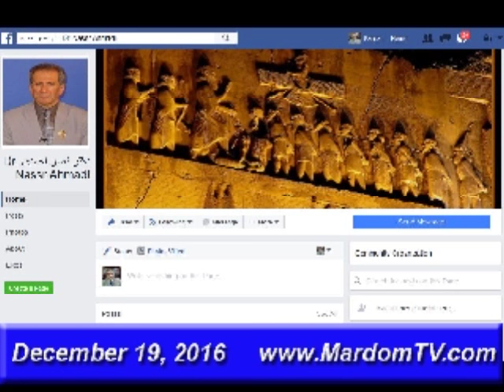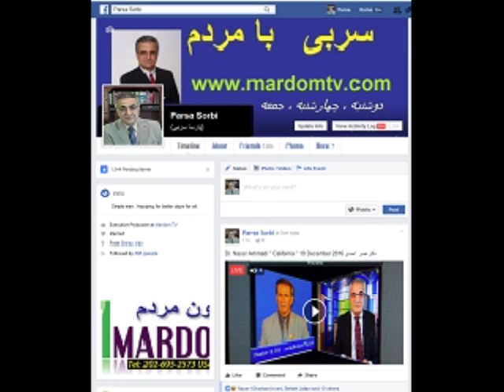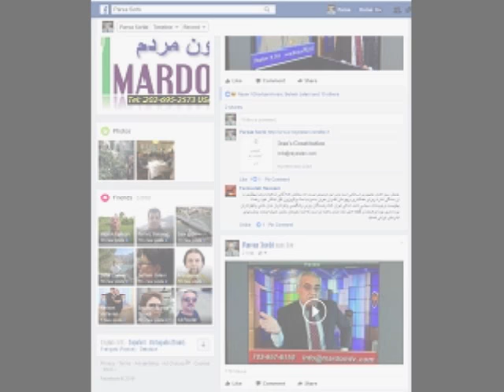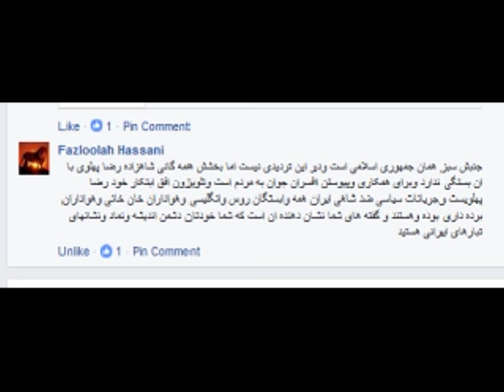اندیشگده قانون اساسی جکومت پارلمانی ایران 19 دسامبر 2016 Dr. Nassr Ahmadi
اندیشگده قانون اساسی جکومت پارلمانی ایران 19 دسامبر 2016